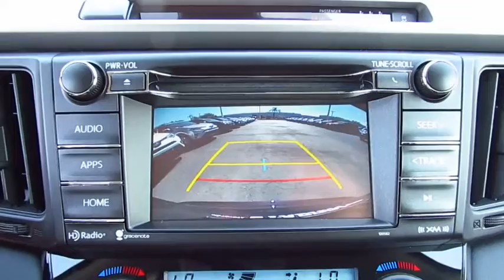2017 Toyota RAV4 Live Video! Tampa, Wesley Chapel, Brandon, New Port Richey, FL Live 171798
Stadium Toyota
5088 N. Dale Mabry Highway

The right choice for any adventure, our 2017 Toyota RAV4 XLE Front Wheel Drive presented in Black Currant Metallic is an ideal choice for you and your on-the-go lifestyle with its ideal blend of utility, efficiency, and style! It embodies value and functionality with its spirited 176hp 2.5 Liter 4 Cylinder paired with a 6 Speed Automatic that features ECO and sport modes. Pick your destination and get going; you'll love the smooth, confident handling and will be smiling with excellent efficiency of near 30mpg.    Our popular crossover has sporty good looks that encourage you to get behind the wheel and take command of your day! Take a look at our photos to see this RAV4 XLE radiates premium good looks inside and out with a spacious cabin equipped to manage your daily grind. You'll appreciate a height adjustable power lift-gate, remote key-less entry, dual-zone automatic climate control, Entune Audio Plus with Connected Navigation App multi-media bundle/Bluetooth/voice recognition, and an integrated back up camera.    Designed to support your awareness and keep you out of harm's way, our Toyota Safety Sense combines a pre-collision system, lane departure alert, dynamic radar cruise control, and other safety features. With dynamic good looks, a get-it-done demeanor, and optimal versatility, our RAV4 is a practically perfect choice!